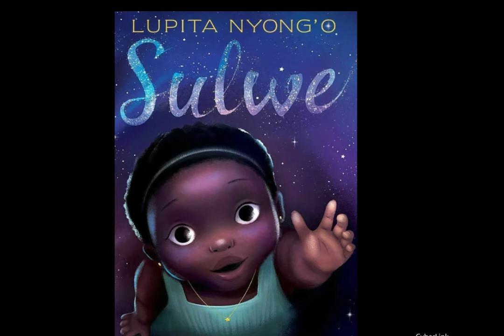Lupita Nyong'o's Book Sulwe